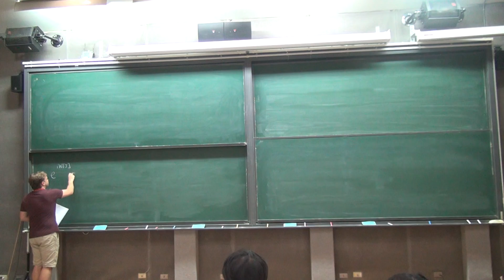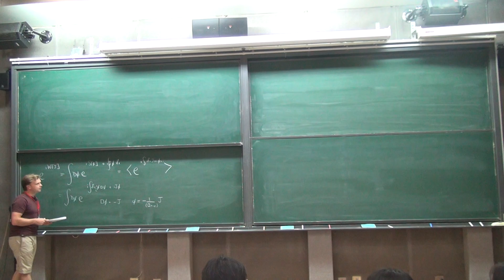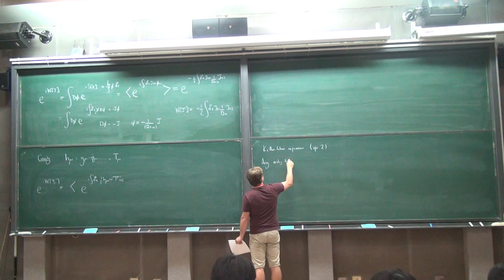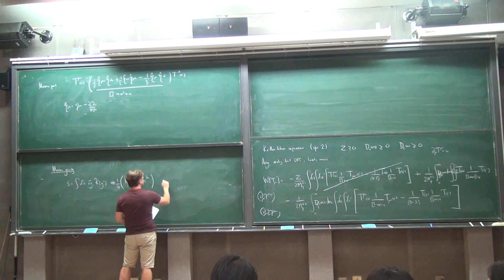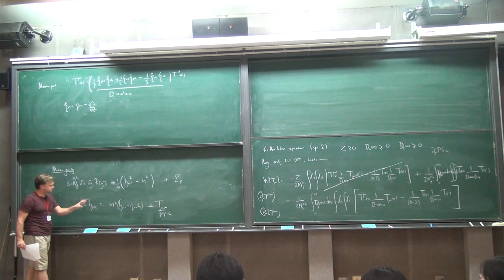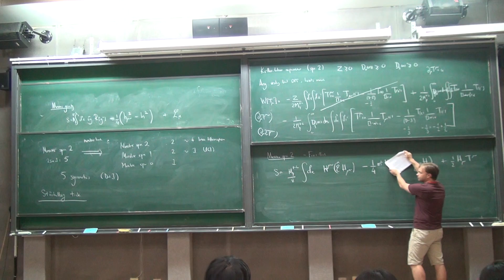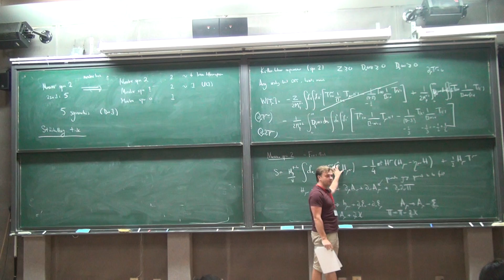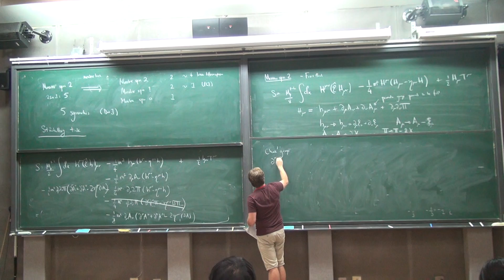Andrew J. Tolley Introduction to Galileons and Massive Gravity II Part I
"Gravity and Beyond: 100 years after Einstein's theory" summer school and workshop